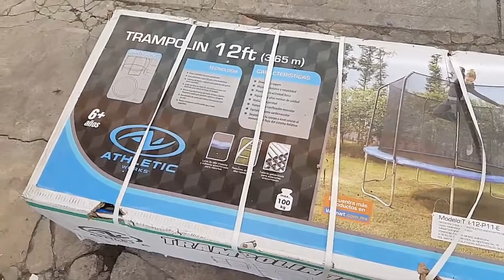COMO ARMAR UN BRINCOLIN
Como armar un trampolín